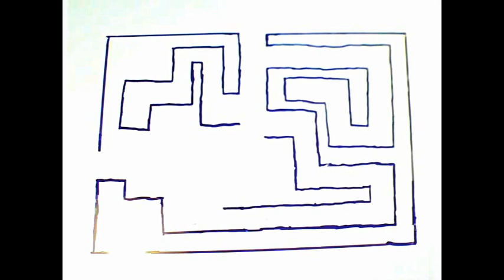Mazeboard - An Animation/Stop Motion adventure!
An animation/stop motion of a blue dot running through a maze. There is quite a lot of introduction before the video properly begins! It was really fun to make and I hope that you enjoy watching.